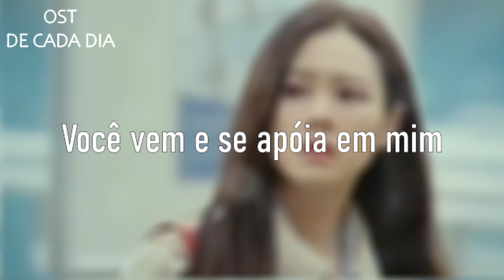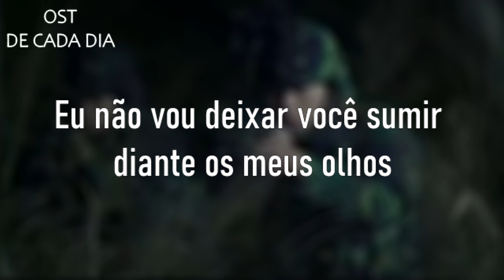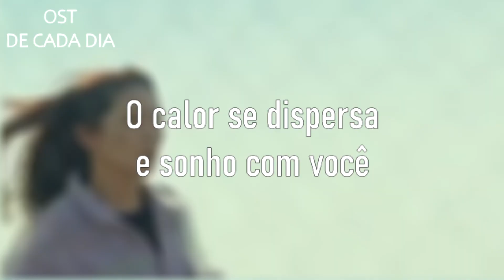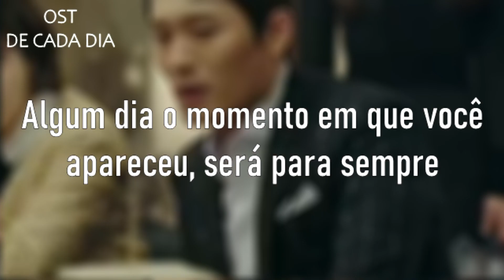[Crash Landing on You, Pousando no Amor OST] 10CM - Destiny Like a Coincidence Legendado PT/BR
OST Crash Landing on You / Pousando no Amor
Legendado Português, Brasil